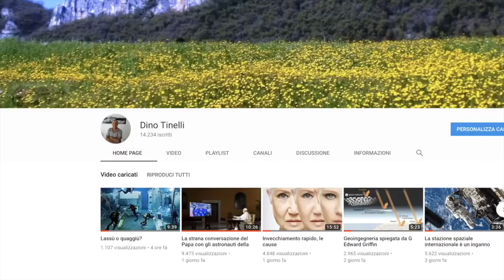INTERNAZIONAL FAKE STATION.